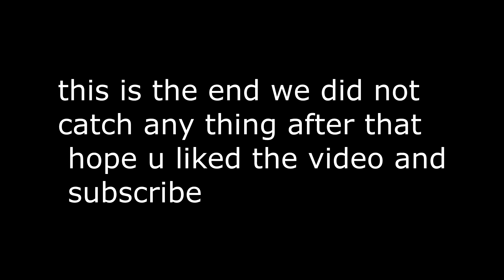We went SURF FISHING AND CAUGHT A SHARK!!!!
Today gavin,Zack and me went Surf fishing u have to watch to see all what we caught. But yea it was fun to make. Sorry for the bad lighting also

My social

Gavin’s instagram: Gavin carpenter